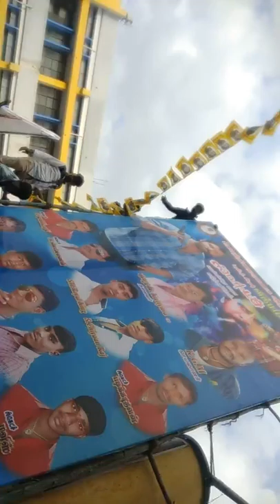SKETCH MOVIE IN RATHNA THEATRE